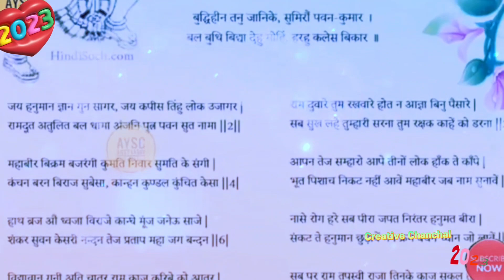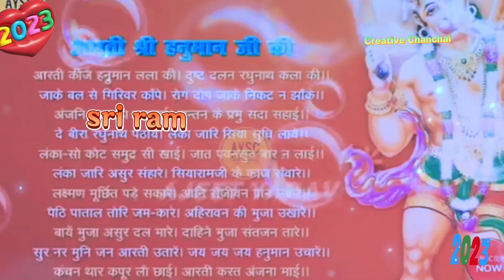Hanuman Chalisa 2.0 |श्री हनुमान चालीसा |2023 New Bhakti Song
तेज प्रताप महा जग बंदन ॥

जुग सहस्त्र जोजन पर भानू ।
राम दुआरे तुम रखवारे। होत न आज्ञा बिनु पैसारे॥

तुम रच्छक काहू को डरना ॥
सोई अमित जीवन फल पावै ॥

अंत काल रघुबर पुर जाई ।
हनुमत सेई सर्ब सुख करई ॥
जो यह पढै हनुमान चलीसा ।